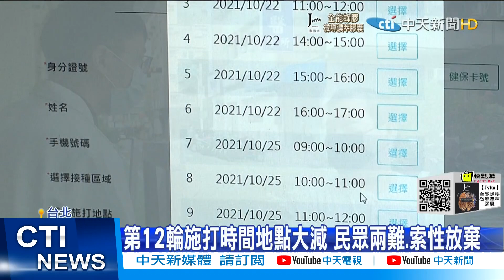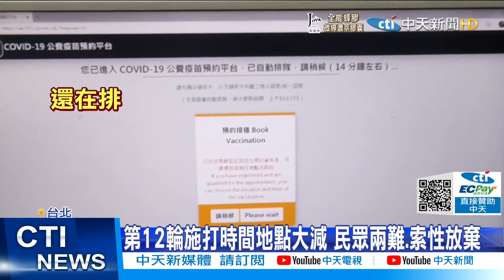【每日必看】"最複雜"第12輪預約BNT首日 沒當機但愈等愈久@中天新聞CtiNews 20211018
第12輪疫苗，預約開跑，分兩階段，3種疫苗分流預約，堪稱有史以來最複雜，10/18號早上10點是BNT第一劑率先登場，尤其這次BNT加開到30歲以上，預計有135.8萬人符合資格，也讓不少民眾10點不到，就預備開搶。不過10/18一大早系統開放，頁面顯示，排隊時間10幾分鐘，而且越等越久，讓民眾好錯愕。

歌名: Sunspots
作者: Jeremy Blake
類型: Dance & Electronic
氣氛: Happy Music